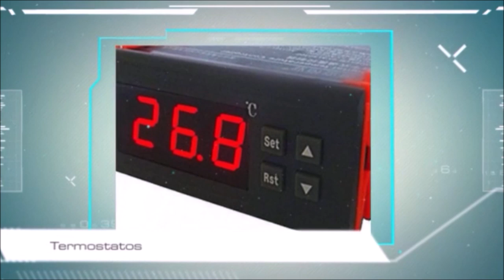Cómo hacer una incubadora casera fácil y económica. II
Segundo vídeo de cómo hacer una incubadora casera fácil y económica. Consejos para su construcción paso a paso, totalmente artesanal.